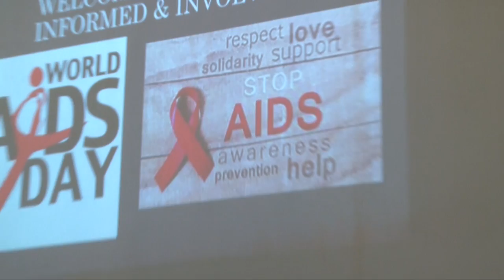AIDS Day 2016 CVBC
This video is about AIDS Day 2016 CVBC